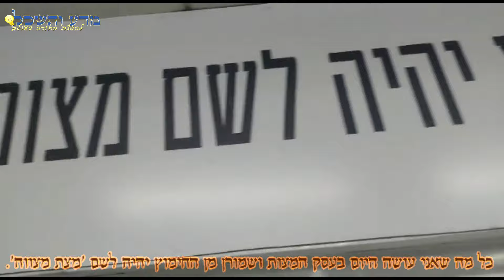מפעל גדול לאפיית מצות עבודת יד - מדהים!! - פסח 2024 - הרב עובדיה דרעי | HD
איך מכינים מצות עבודת יד !!! מפעל אפיית מצות עבודת יד - מדהים - פסח 2023 - הרב עובדיה דרעי | HD
איך מכינים מצה - מצה שמורה
מצווה להפיץ ולזכות את הרבים ❗❗
אפיית מצות לילדים סרטון מתטים לילדים ולמוגרים.
אין לצפות בשבתות ובחגי ישראל ❗❗

 שים לב ⁦♥️⁩ ❗❗❗
                             חדששש❗❗🌐⁦☎️⁩📱⁦🖨️⁩🌐
ניתן לשאול את הרב עובדיה דרעי שאלות בהלכה או בכל נושא  תורני באמצעות התגובות שמתחת לשיעור
( או  ע"י שליחת SMS 📩לפל' : 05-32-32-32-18  (הודעות בלבד!!) בעיקר במייל  יש לכתוב כותרת "שאלה לרב" כדי שנדע בקלות שזה שאלה ונוכל להעביר לרב יותר זריז בעז"ה , בכל מקרה שלא קיבלתם תשובה לאחר זמן מה כדאי לשלוח שוב  )
            ובעז"ה נשתדל לענות.
שים לב !! באפשריות הנ"ל בעז"ה ניתן גם להזמין את הרב להרצאות .

מופק בס"ד ע"י מכון "מדע והשכל" להפצת התורה ( יוטיוב - YouTube
  . תוכן כשר בלבד)
להארות והקדשות חייג/סמס 📩/☎️⁩
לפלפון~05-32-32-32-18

הרשמו למנוי ובס"ד תהנו מעוד הרצאות מגוונות ומחזקות.
מצווה להפיץ  שיהיה כמה שיותר מנויים ולזכות את הרבים !!
לשמיעת  שיעורים ודיברי תורה של  הרב עובדיה נחמן  דרעי שליט"א
Rabbi Ovadia Nachman Deri Shlita
 דרך הפלאפון שילחו ( בהודעת SMS בלבד ! )
את מספר הפלאפון שלכם למספר  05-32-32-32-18 ,
ואחרי שתקבלו אישור שצורפתם חייגו:
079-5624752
שלוחה 1
שמיעה מהנה!!